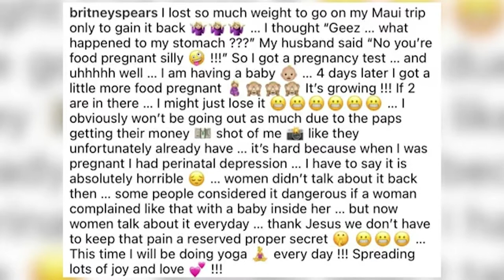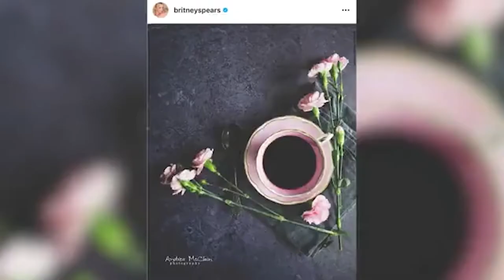Britney Spears está embarazada, la cantante anunció que será madre por tercera vez